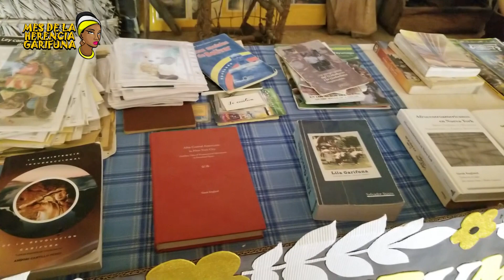CIERRE DE LA HERENCIA TOCOA